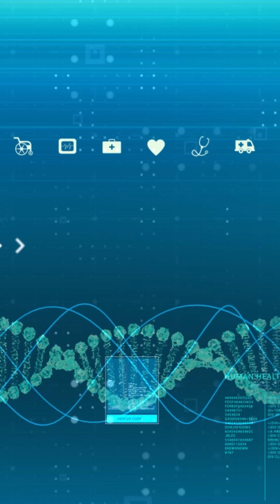Are Diabetes Meds Safe for Weight Loss? Experts Decode the Hype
Why are medications made for diabetes now at the center of the global weight loss trend?
In this compelling episode of Your Health DeKoded, host Manika Raikwar asks Dr. Shashank Joshi the big question:
👉 Why are GLP-1 drugs like Mounjaro and Ozempic being repurposed for weight loss?
👉 Are they safe?
👉 Do they work for everyone?

Dr. Joshi breaks it down: the science, the safety, and the reason these gut peptides are now game-changers in the medical world—but not for everyone.

Watch the full conversation now.

Now Explore world stories, elections and more on DeKoder.com & on our app!